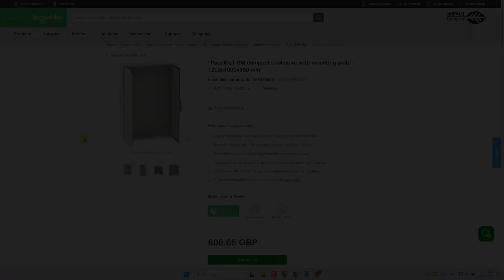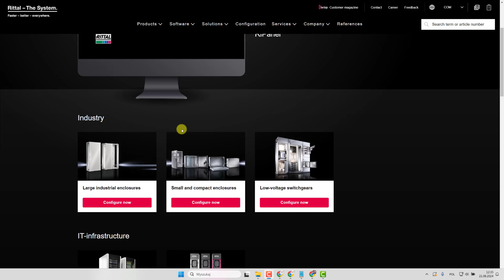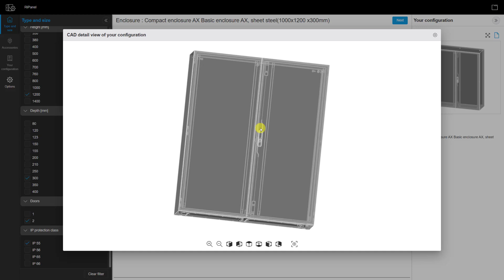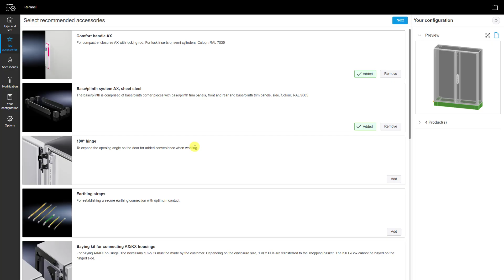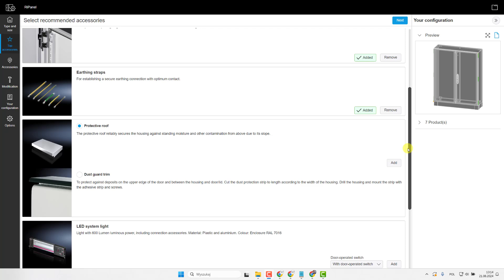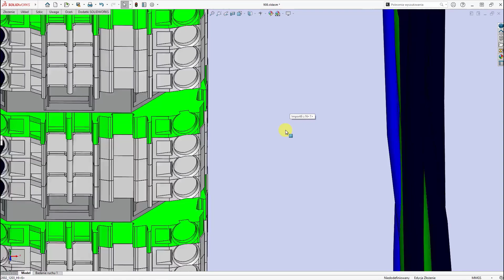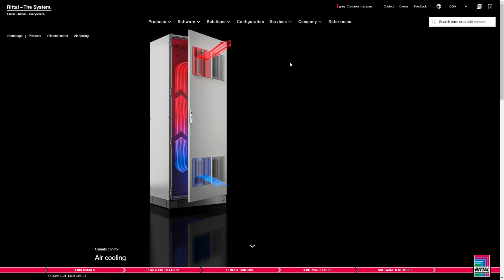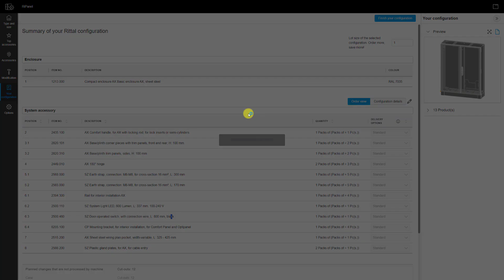Choosing The Perfect Industrial Control Cabinet Enclosure - Your Ultimate Guide!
Discover how the IEC standards shape the landscape of industrial automation!

Your support inspires us to create even better content!

Courses on my e-learning platform:
📘 Basics of Industrial Automation Course

🕦 00:00:00 - Introduction
🕦 00:00:55 - Sample enclosure catalog
🕦 00:01:19 - Start with Rittal configurator
🕦 00:02:12 - Type and size
🕦 00:03:51 - Handle and lock insert
🕦 00:04:44 - Plinth system
🕦 00:05:17 - Hinges
🕦 00:05:39 - Earthing straps
🕦 00:06:07 - Protective roof
🕦 00:06:27 - LED system
🕦 00:06:44 - Wiring plan pocket
🕦 00:07:36 - Plastic gland plates
🕦 00:09:14 - Accessories
🕦 00:10:00 - Your configuration
🕦 00:10:45 - Summary